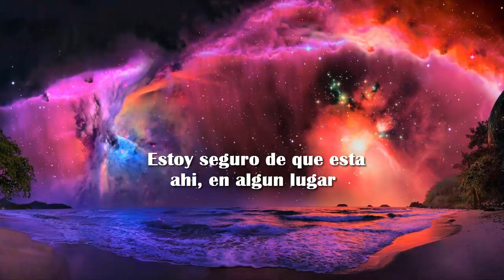Sleeping Peonies - Anomie Subtitulado al español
Band: Sleeping Peonies
Song: Anomie
Album: Ghosts, and Other Things [2011]
Genre: Shoegaze / Blackgaze / Post Black Metal
Country: Norfolk, England